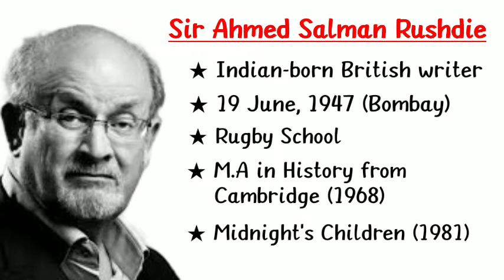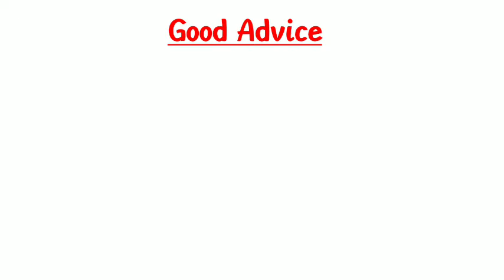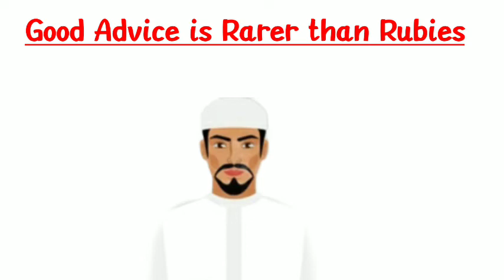Good Advice is Rarer than Rubies | Salman Rushdie | Short story | Summary in English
“Good Advice is Rarer than Rubies” is a short story in the genre of postcolonial fiction by British-Indian novelist Salman Rushdie. First published in 1987 in an anthology titled East, West, it follows a woman who yearns to travel to England to live with her fiancé. Most of the story takes place at the Indian British Consulate. Highly dialogic, the story deals with the difficulties of the migrant subject, and the distinct intersectional subjectivities that emerge from different marginalized narratives. The title is a reference to the classic film The Wizard of Oz, in which ruby slippers allow its protagonist, Dorothy, to travel home.